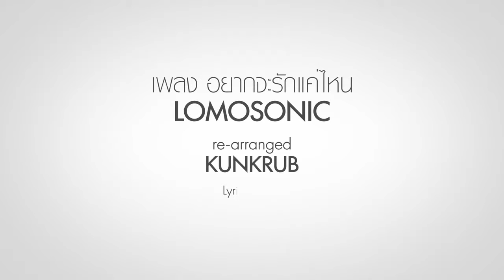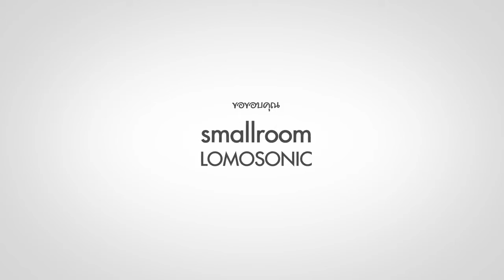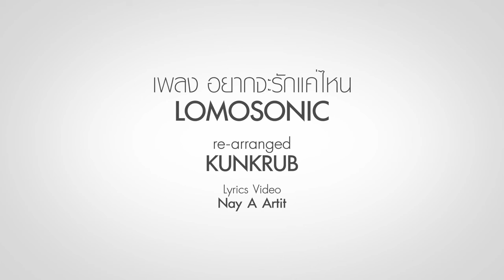อยากจะรักแค่ไหน Kunkrub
อยากจะรักแค่ไหน
original version : lomosonic
label : smallroom
cover version : พี่คุณ
lyrics video : นาย เอ อาทิตย์